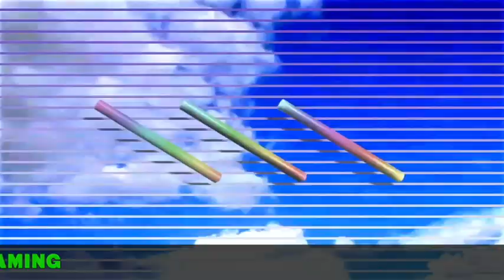RELAX IN SPACE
PODCAST IN LIVE STREAMING  SANDRO LITTI RELAX SELECTION E VOCE DI PATRIZIO LONGO